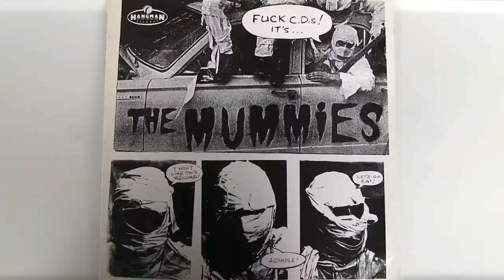john dwyer almost funny moments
this is the worst vid i have made